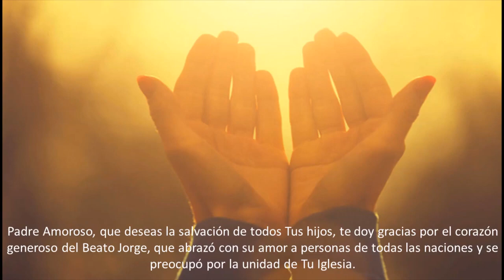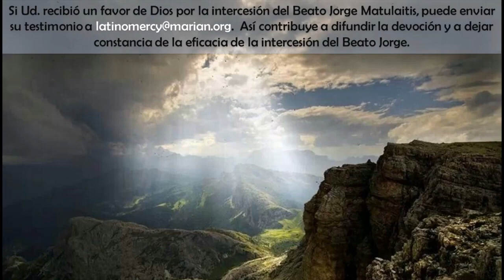Novena Beato Jorge Matulaitis Día 3. Letanias y más en la descripción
Letanías del Beato Jorge Matulaitis:
Señor, ten piedad.    Señor, ten piedad.
Cristo, ten piedad.   Cristo, ten piedad.
Beato Arzobispo Jorge,                        ruega por nosotros.
Devoto siervo de María Inmaculada,
Siempre obediente al Espíritu Santo,
Fiel hijo de la Iglesia,
Pastor bueno y sabio,
Promotor de la renovación espiritual,
Renovador y fundador de comunidades religiosas,
Propulsor de vocaciones religiosas,
Ejemplo para sacerdotes y obispos,
Amigo e inspirador de los trabajadores,
Hombre de firme fe,
Modelo de trabajo y piedad diligente,
Amante de la humildad y mansedumbre,
Flor de la paciencia y autocontrol,
Devoto religioso acorde al corazón de Dios,
Constructor de la paz entre la gente y naciones,
Cultivador de la conciencia pública,
Modelo de amor a los enemigos,
Padre y protector de los huérfanos,
Ejemplo de santidad en los tiempos modernos,

-Ruega por nosotros, Beato Jorge.
-Para ser dignos de alcanzar las promesas de Cristo.

Oremos. Oh Dios, Tú inflamaste el corazón del beato arzobispo Jorge con un ardiente amor por Cristo y Su Iglesia. Otórganos, te rogamos, que por su ejemplo y por medio de su intercesión, nosotros también permanezcamos fieles en seguir a Cristo y ser generosos en emplear nuestras vidas para la construcción del Cuerpo Místico, la Iglesia. Quien vive y reina por los siglos de los siglos. Amén.

Oremos para obtener fortaleza y espíritu de sacrificio:
"Señor, Dios nuestro, danos la fuerza y el valor para que no temamos a nada sino que, negándonos a nosotros mismos, dediquemos nuestra vida totalmente a la Congregación. Permítenos ser consumidos como una vela en el altar, y quemarnos como granos de incienso emitiendo una agradable fragancia paraTu gloria. Te ofrecemos nuestros trabajos, fatigas, preocupaciones, ansias, molestias, cargas y cruces. Concédenos, Señor, poder trabajar, entregarnos y sufrir más por Ti y por Tu Iglesia. Por Cristo, nuestro Señor". Amén.  (Beato Jorge Matulaitis)

Sugerencia: No te olvides de rezar mucho por la Iglesia a quien el Beato Jorge dio su vida con todas sus capacidades. Descubre en tu comunidad dones y talentos de tus hermanos. Pide Misericordia por los errores, debilidades y pecados en el Cuerpo mistico de Cristo.

Oremos por la canonización del Beato Jorge:
Santa e indivisible Trinidad, Tú eliges hacer Tu hogar en los corazones de Tus fieles servidores, y después de sus muertes recompensas sus méritos con la gloria del cielo. Concede, te suplicamos, que tu siervo, el beato Jorge, quien con celo apostólico fielmente sirvió a la Iglesia, bajo el patrocinio de la Inmaculada Virgen María, pueda ser contado, sin demora, entre todos los santos. Por Cristo nuestro Señor. Amén.

Si usted recibió alguna gracia, favor, beneficio a través de la intercesión del Beato Jorge, le recomendamos que nos escriba un comentario en el canal o al email

Te recomendamos conocer mas profundamente la vida del Beato Jorge en los videos mini- peliculas que podras apreciar dia a dia Escribenos tus comentarios y no dejes de rogarle con fe y confiado en su intercesion. Esperamos tus comentarios...

Bendiciones misericordiosas para ti, tu familia y tu hogar !